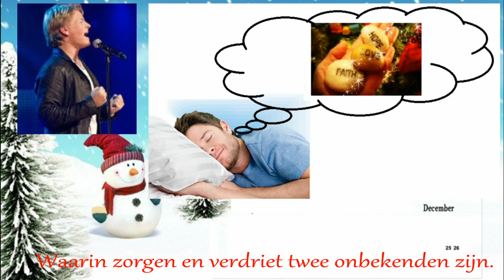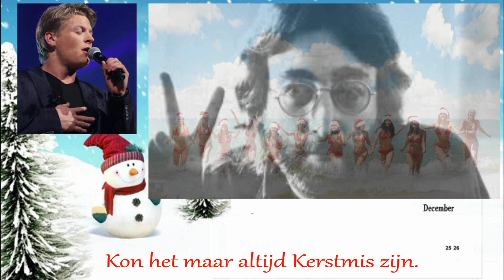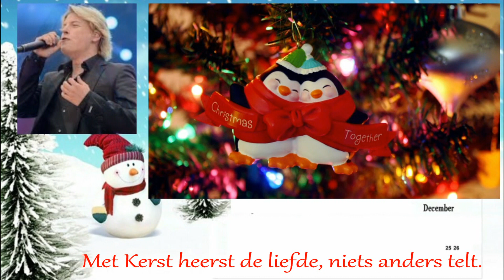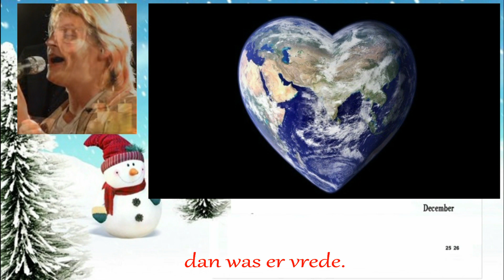Thomas Berge - Kon het maar altijd kerstmis zijn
met tekst